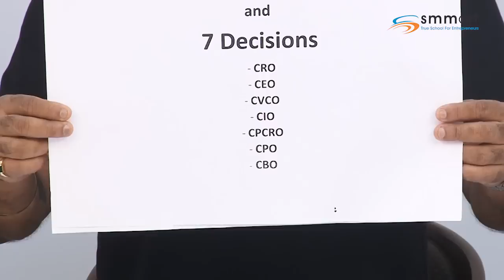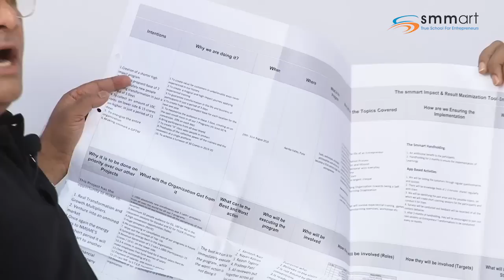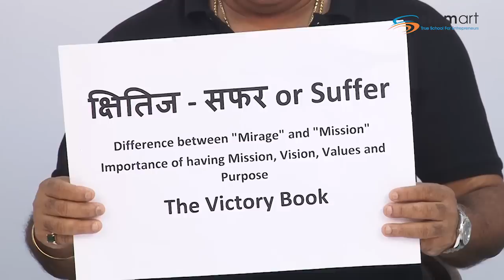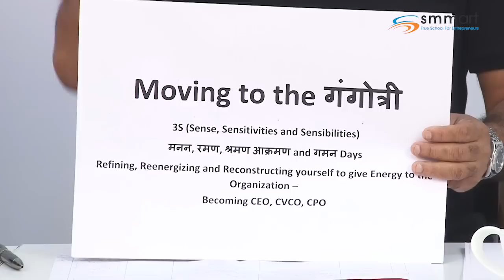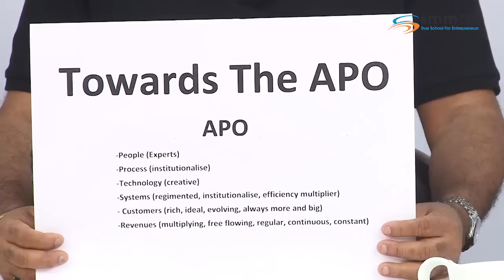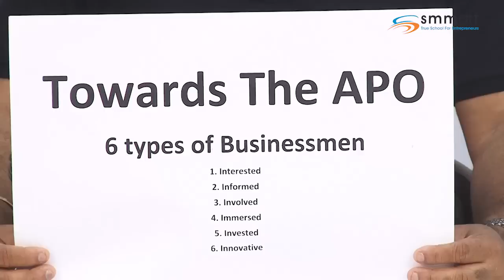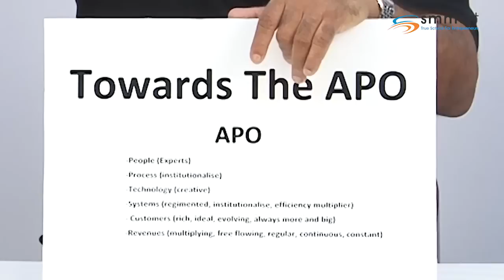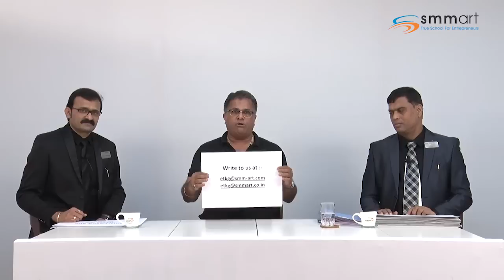smmart | Entrepreneur Transformation Ka Gurukul | T.I.G.E.R. Santosh Nair